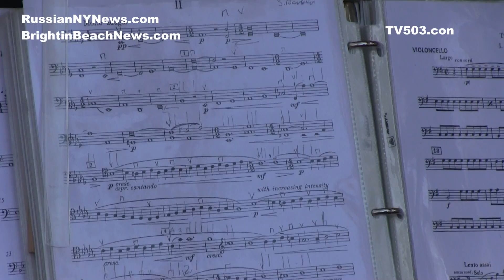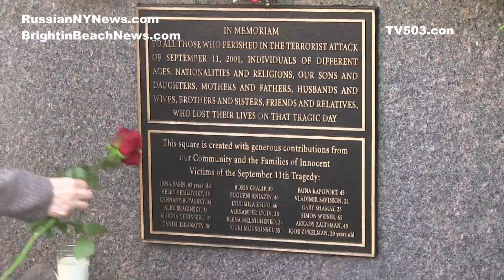9 11 2017 SEASIDE PARK New York Memorial Meeting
The Russian Jewish  who was killed Sept 11 2001 ...   people relatives - sons, daughters, brothers., sisters   was emigrate from Soviet Union and from ex USSR Countries - and was killed September 11 in  WTS